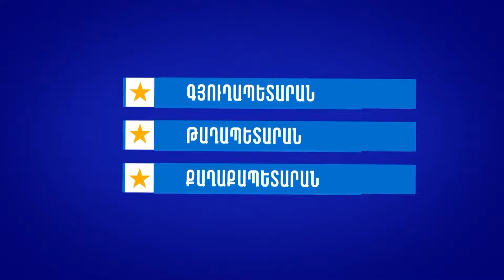ՀՀ-ՌԴ հարաբերությունների թելը մի օր կտրվելու է. անհնար է երկու աթոռի վրա նստած մնալ